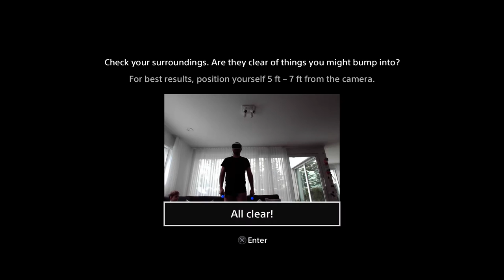Allumette (PSVR2) - Playthrough Complete (Longplay)